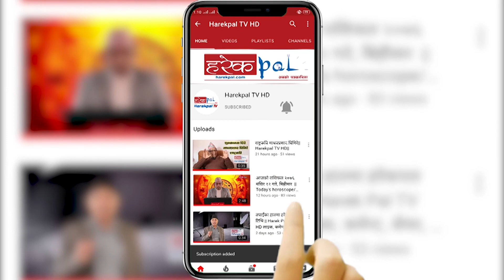आजको राशिफल २०७७ श्रावण १६ गते, शुक्रवार || Rashifal Sawan 16 Harekpal TV HD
Host:- Narayan Prasad Niraula
Guest:-